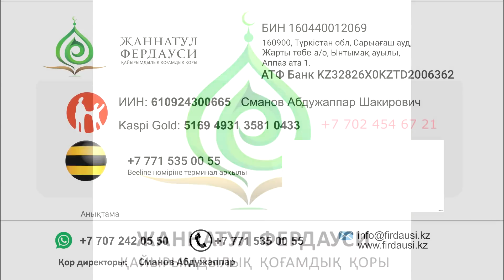Жаңа уағыз / Рамазанның ақырғы он күндігі../ Ұстаз Абдуғаппар Сманов 💚 АЛИ студиясы